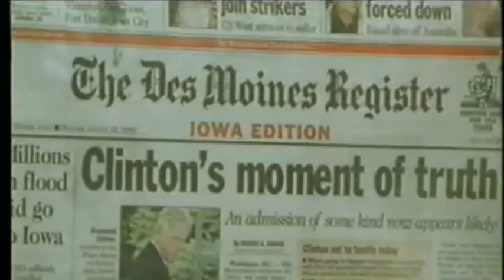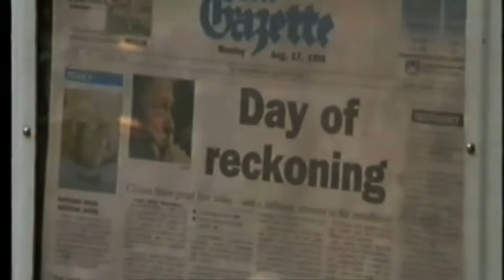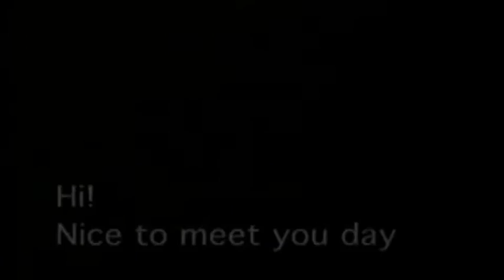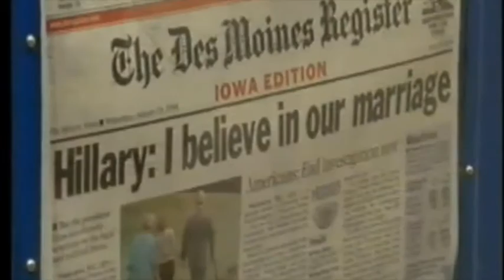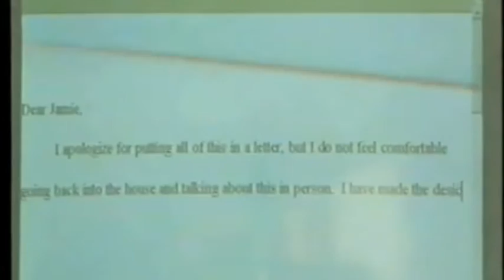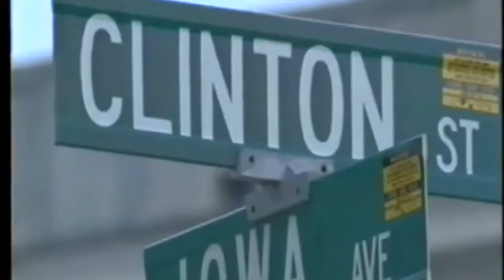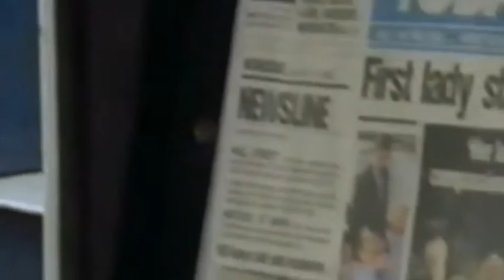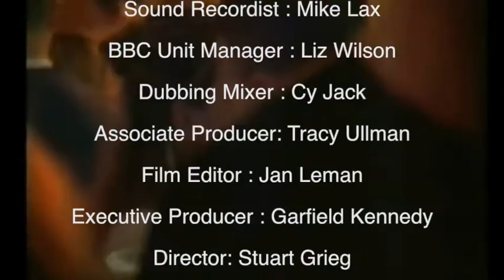RUSH - The Sorority Girls “Gruesomely Watchable” The Times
Disturbing BBC film documentary about how America secretly chooses it’s leadership.

Every year in America one fifth of all students join a powerful and secret society which is known as ‘The Greek System’. The men are enticed into Fraternity Houses, and in stark contrast, the women are wooed into Sorority Houses. Joining gives the students a life long advantage over others and at the University of Iowa, recruitment is about to begin.

Filmed in 1998 during the attempts to impeach former Fraternity student, President Bill Clinton.

From the vital BBC2 strand “Under the Sun”, looking at people and cultures in a changing world.

Photography : Mike Fox
Camera Assistant : Matt Fox
Sound Recordist : Mike Lax
BBC Unit Manager : Liz Wilson
Dubbing Mixer : Cy Jack
Associate Producer: Tracy Ullman
Film Editor : Jan Leman
Executive Producer : Garfield Kennedy
Director: Stuart Greig

Series Editor: David Pearson.

Gosh Films for BBC  MCMXCIXOriginally shot on Super 16mm Eastmancolour and retrieved from VHS!